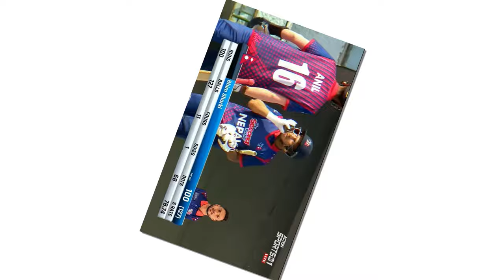माेन्टीकाे लगातार मिस्टेक || नेपालकाे घरमै ६ अंक गुम्याे nepal lost again netheerland by 8 wicket